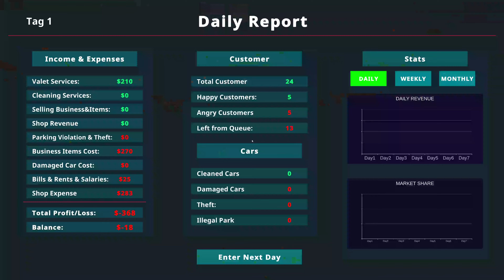Valet Simulator Deutsch: Werde Parkservice-Profi mit Der Bärliner! Spannendes Gameplay erwartet dich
Willkommen zu einem brandneuen Let's Play mit Der Bärliner! Heute tauchen wir in den Valet Simulator ein und erleben, wie es ist, Autos zu parken und als Valet zu arbeiten. In diesem Gameplay zeigen wir euch, wie man in einem Parkspiel die besten Parkplätze findet und Autos wie ein Profi parkt. Mit Valet Cars und Car Parking im Mittelpunkt, erwartet euch jede Menge Spaß! 🚗💨

Valet Simulator ist ein Simulation Game von FloppySims (oder Floppy Sims), das auf Steam zum Download bereitsteht. In dieser ersten Playthrough erleben wir den Alltag eines Valets, der viele verschiedene Cars Drive und sicher parken muss. Es ist der perfekte Indie Game-Simulator für alle Fans von indie games und simulation games! 🅿️

Das Spiel ist eines der neuen Indie Games, die auf Steam erhältlich sind und eine frische Spielerfahrung bieten. Taucht ein in die Welt der Indie Game Devs und entdeckt die Steam Library mit all den großartigen Steam Games, die es gibt. Wenn ihr Simulation und Parking Games mögt, dürft ihr dieses neue, aufregende Spiel nicht verpassen! ✨

Schaut euch die neuen Indie Game Releases an und verpasst keine neuen upcoming indie games! Indie Game New Releases sind immer spannend, und dieses Simulator Game wird euch garantiert fesseln.

Dive into Valet Simulator with Der Bärliner! 🚗 In this thrilling gameplay, you’ll step into the shoes of a valet manager, parking cars like a pro. Watch how I handle the challenges in this simulator game and experience the daily life of a valet alongside me—from sleek sports cars to tricky parking spots. If you love simulation games, this one is perfect for you! Valet Simulator is available in the Steam library, bringing exciting and funny moments to your screen. Car Parking Simulator

Ready for the job? Here’s the Steam link to the Steam Store:
Valet Simulator on Steam